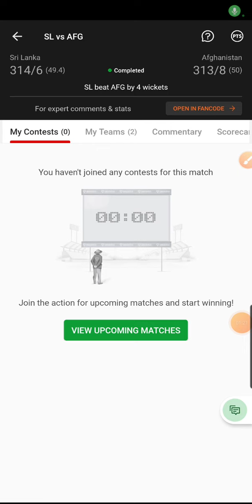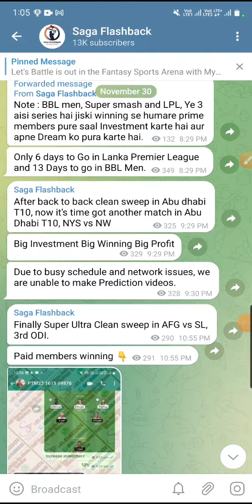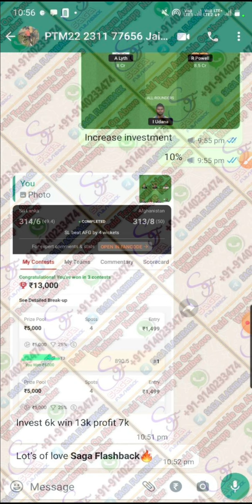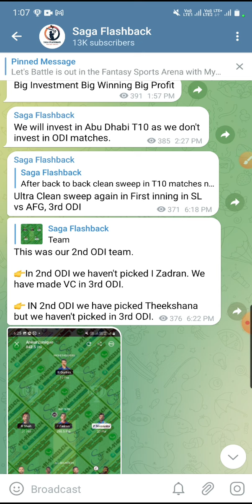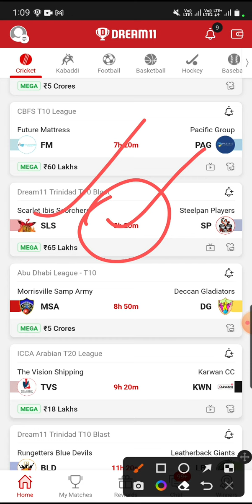Dream11 Losses recover in 3 series. Saga Flashback